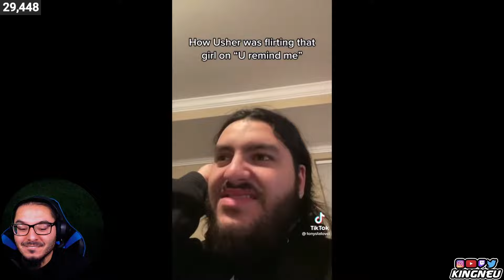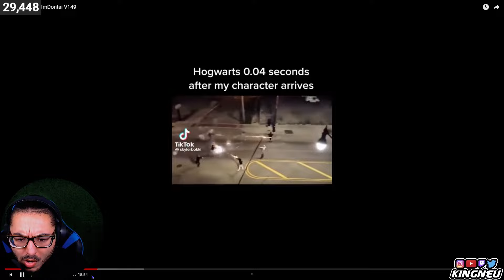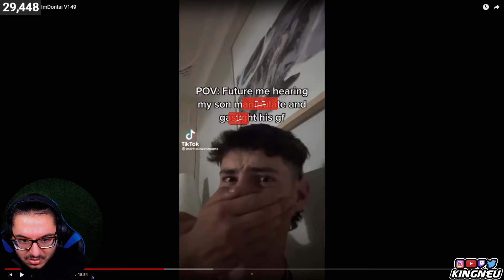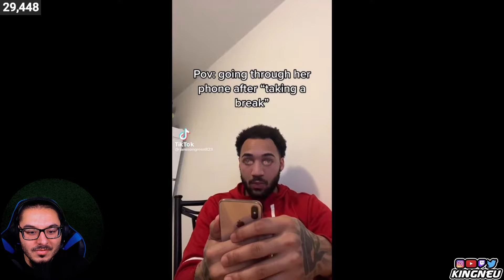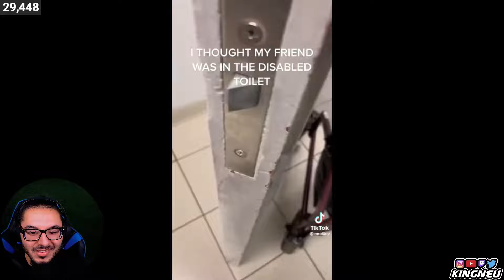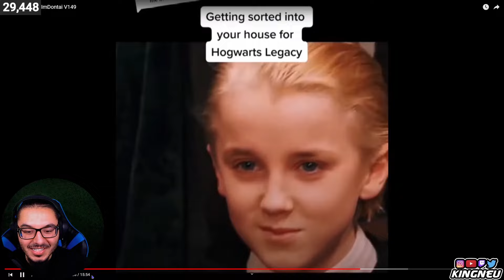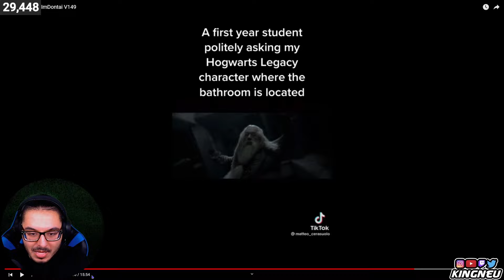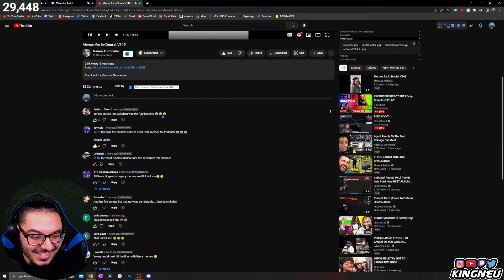Memes for ImDontai V149 | REACTION